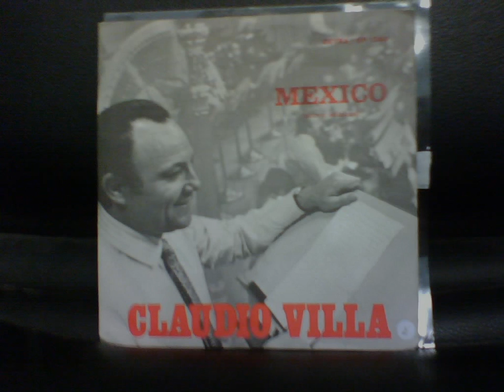Claudio Villa - Mexico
Dal  45  Giri